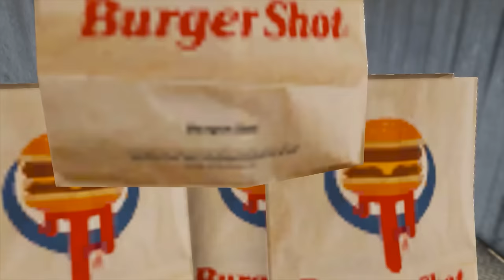Ben 10 Gifts to Shinchan Doraemon Franklin Nobita GTA V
👉This applies to developers

👉If you are the owner or the developer of this game and want me to remove this video please email me as ASAP, I will respond within 24hours or less.There is a never need to strike a video  down when you can get it removed on the same day and keep the channel and yourself happy.